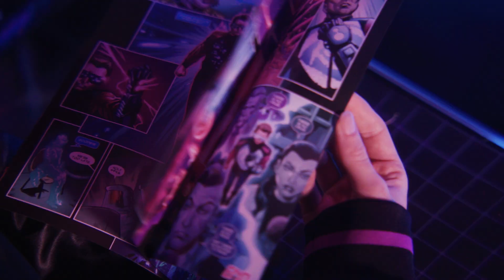MUSE - Unboxing of Simulation Theory Film Deluxe Bundles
COMMERCIAL CREDITS
Director:
Lance Drake

Producer:
Jesse Lee Stout

Director of photography:
Matt Devino

Model:
Cameron Rose

Editor:
Issam Kechouri

Sound Design:
Nicolas Amblard

Special Thanks: Calder Greenwood
Shot at Greenwood Studios

SIMULATION THEORY FILM
From February to October of 2019 MUSE took their Simulation Theory Tour to over 28 countries and played in front of more than 1 MILLION people.  Experience the spectacle on iTunes, Amazon and Google Play (distribution will be via Eagle Rock Entertainment).

Conceived and filmed at London’s O2 Arena in September 2019 the film directed by Lance Drake, (who also directed all the promo videos for Simulation Theory album) and Produced by Muse, Pulse Films, Lance Drake, Jesse-Lee Stout and Matthew Bellamy, follows a team of scientists as they investigate the source of a paranormal anomaly appearing around the world. Blurring the lines between narrative and concert film, virtual and reality, Muse’s most theatrical tour to date launches the viewer through a supernatural spectacle, questioning the world around us.

Says Drake, “the goal for Simulation Theory was to capture the scale of the electrifying live show and to expand upon its connection to the DNA of the world we built for the past three years in music videos for Muse. In a strange turn, the film’s alternate reality eerily started to mirror our own.”